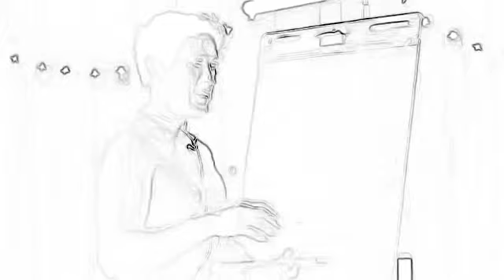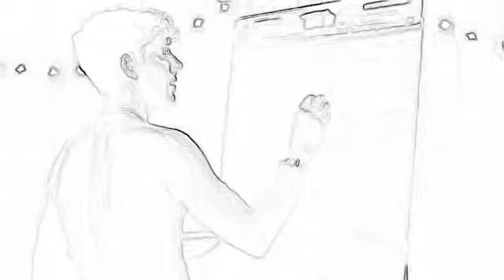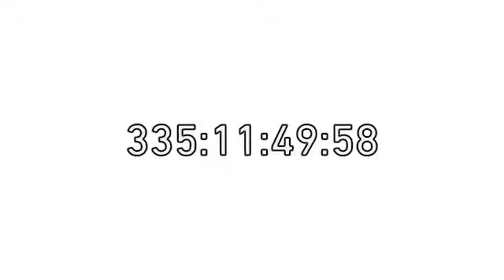markiplier and Ethan nude drawing but it's sketched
no I wont delete it